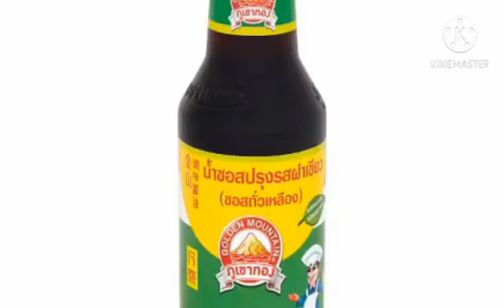Storytelling video G.9 [ 1/63 ] ; My favorite food # 9. ยศพันธ์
Production after learning  ( ผลงานวิีดีโอสั้นการเล่าเรื่องตัวเอง Self-storytelling )